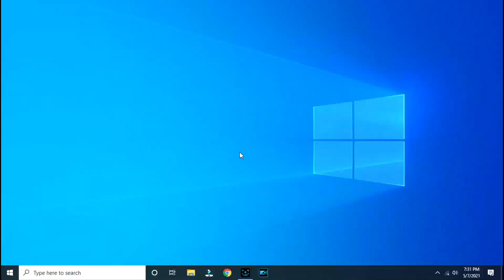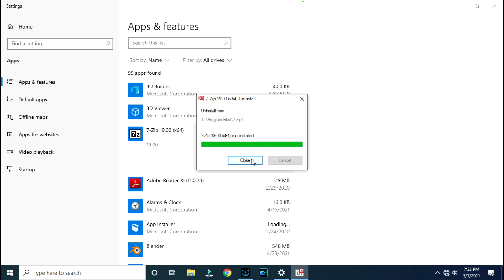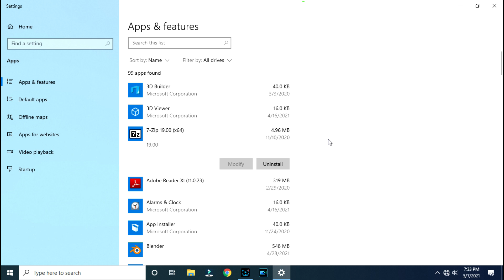How to uninstall programs windows 10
Friends, on this channel you will get to see videos of Tips, Tricks, Security & Entertainment  & New Technology every day, from which you can learn new techniques every day, friends, if you have any question of any kind or if you want to know about anything, then you can ask me by going to the comment section.

Friends, you can ask me any question, I will try my best to answer your questions by making a video on that subject.